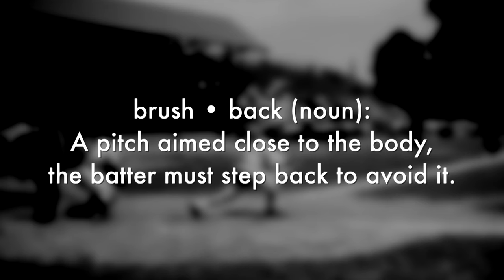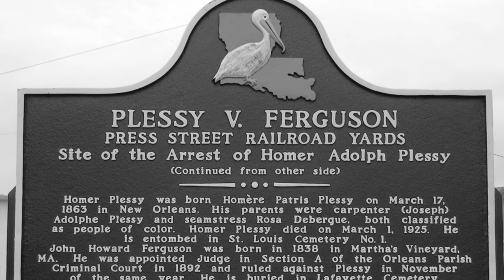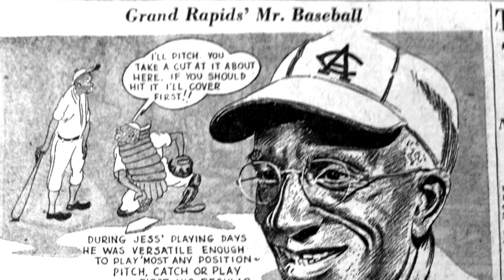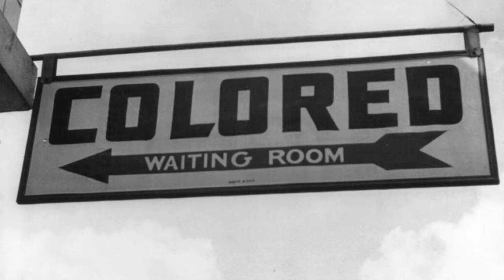Brushback: A Legacy of Black Baseball in West Michigan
Brushback chronicles West Michigan's black baseball history dating back to 1906. From Ted Raspberry's Grand Rapids Black Sox and Kansas City Monarchs to the Detroit Stars, owned by his niece Minnie Forbes, Brushback explores the true stories of West Michigan black baseball by the men and women who played the game on and off the field.